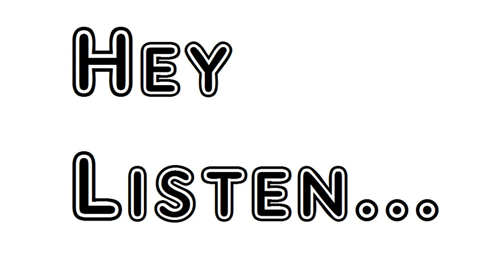Poem The Scholars William Butler Yeats